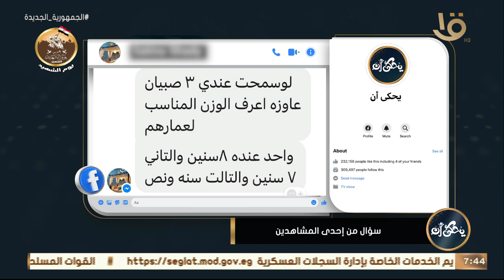إزاي أعرف الوزن المناسب لأولادي في أعمار مختلفة؟ .. د. محمد رفعت: هناك معادلة تقريبية لازم تعرفيها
يحكى أن | إزاي أعرف الوزن المناسب لأولادي في أعمار مختلفة؟ .. د. محمد رفعت: هناك معادلة تقريبية لازم تعرفيها